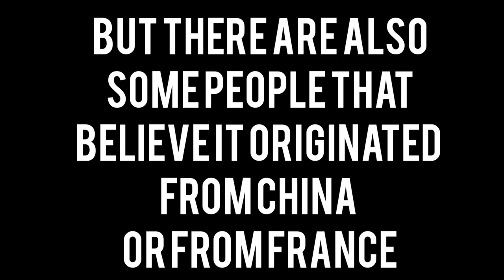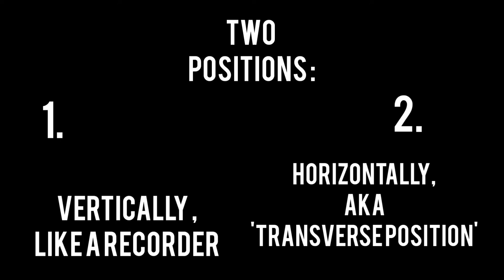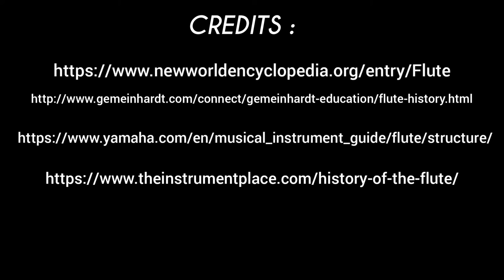Flutes !!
Hello Scholars!! join me in making a fabulous flute!!! send us a picture of your flute on REMIND or post it below! or leave a HELLO :) let me know you're watching!! see you next time scholars!